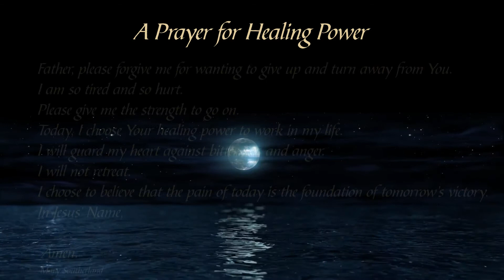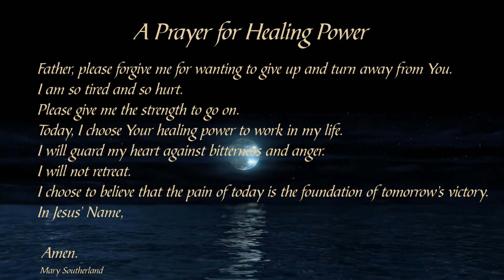Prayer For Healing - Prayer For Healing and Strength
⚜️ Remember: God is a good god, and he wants to bless you!!!⚜️